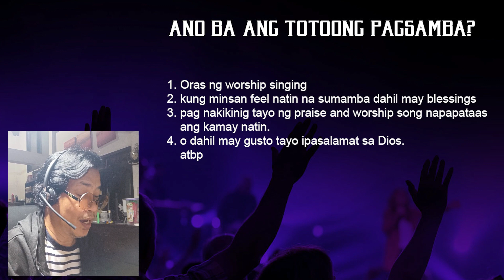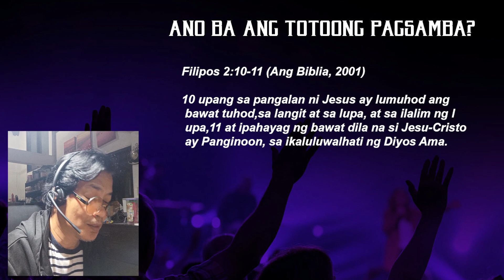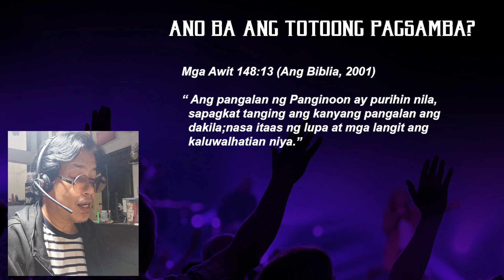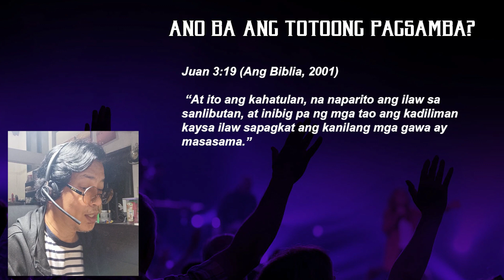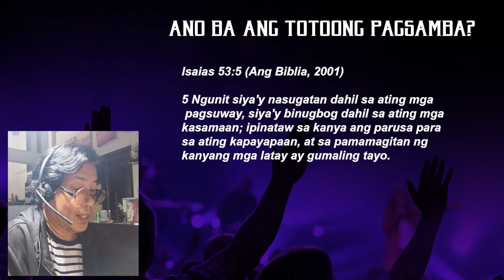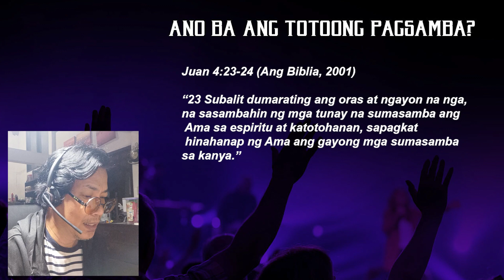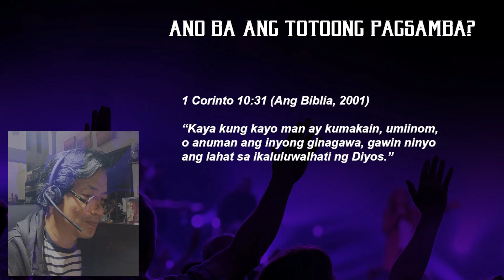ANO BA ANG TOTOONG PAGSAMBA?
Sa modernong panahon ngayon paano natin malalaman ang nararapat na pagsaba sa Dios? Sa paraang pag awit ba ng mga modernong kanta gamit ang ibat-ibang instrumento o dapat ba himno at piano lang o pagtaas ng kamay, dapat taimtim o pano ba?
Maaaring may ibat-ibang isagot tayo sa tanong na ito.
Let’s try to give an answers:
1. Oras ng worship singing
2. kung minsan feel natin na sumamba dahil may blessings
3. pag nakikinig tayo ng praise and worship song napapataas ang kamay natin.
4. o dahil may gusto tayo ipasalamat sa Dios.

So, ano ang tunay na pagsamba?